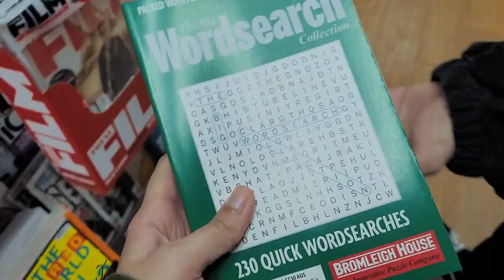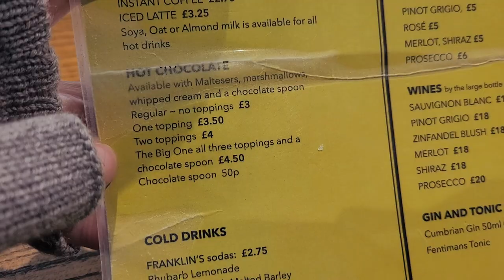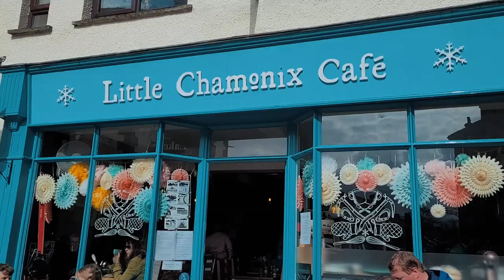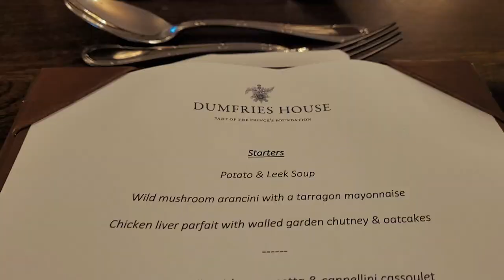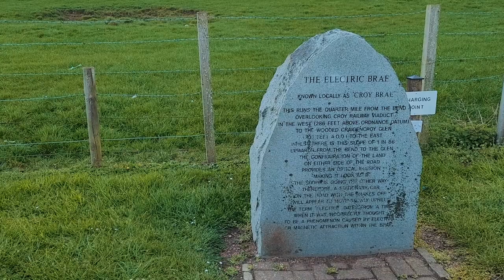🇬🇧 family reunion in the u.k. 😍 | england & scotland.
1996 - The Wombats
Simon and Lady Danbury - Kris Bowers
Toothpaste Kisses - The Maccabees
Chaka Demus - Jamie T
Alloway Grove - Paolo Nutini